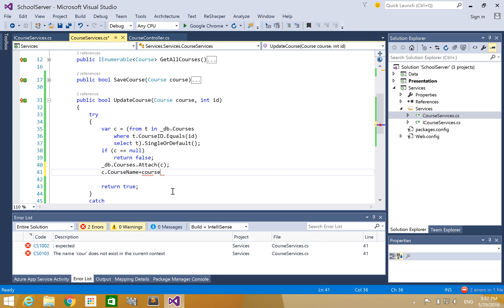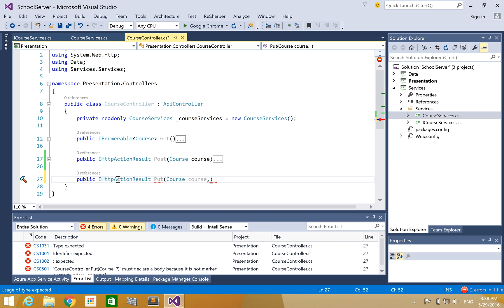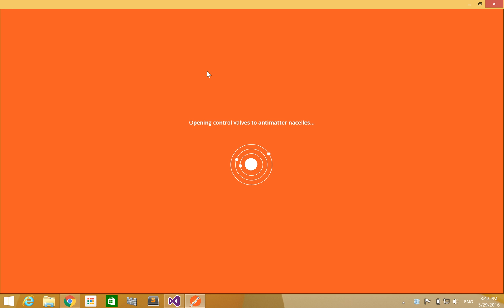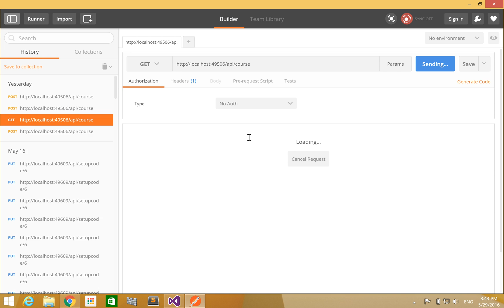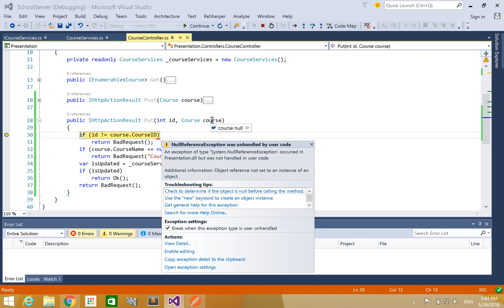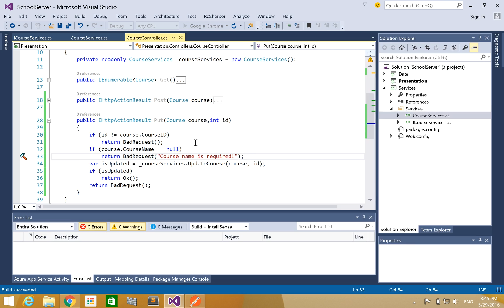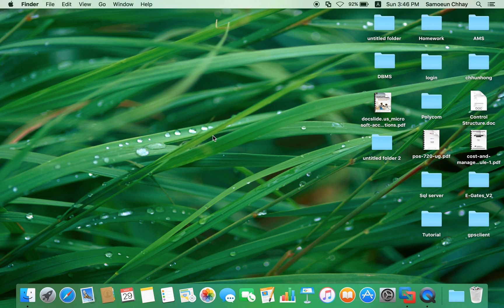School Management - ASP NET WEB API 2 PUT Method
This video show you how to update data by using put method in Khmer.